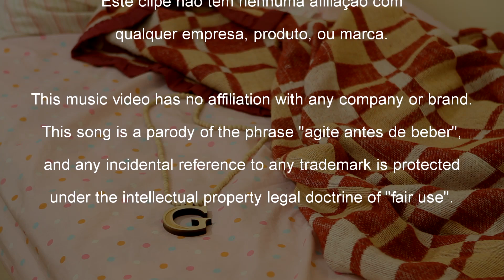Garret Wilson - Agite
Lyrics, Music, Vocals, Recording and Video: Garret Wilson
Dançarina 1: Cléo Araújo
Dançarina 2: Ludmila Machado

Places
Site 1: VIP's Suites (Rio de Janeiro)
Site 2: Eugenia Rodrigues (Rio de Janeiro)

Effects
Missile Explosion: freesound.org 51467 (Stephen M. Cameron)
"Entendeu": "Toi Toím" (Os Caçadores)
Gemidos: AD

Essa música é uma paródia da frase "antes agite de beber". Este clipe não tem nenhuma afiliação com qualquer empresa, produto, ou marca.

This music video has no relation to any company or brand.